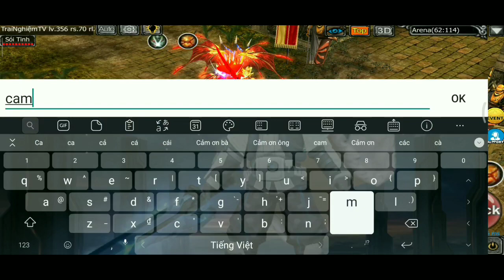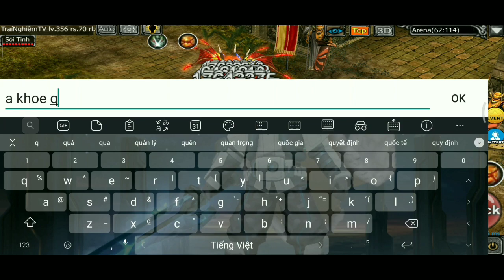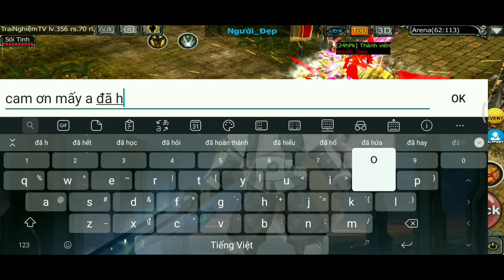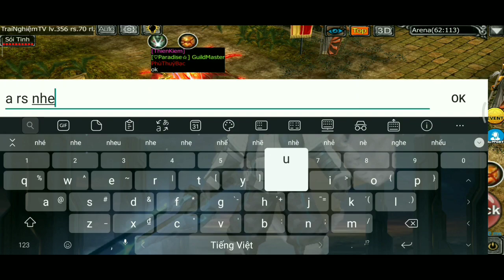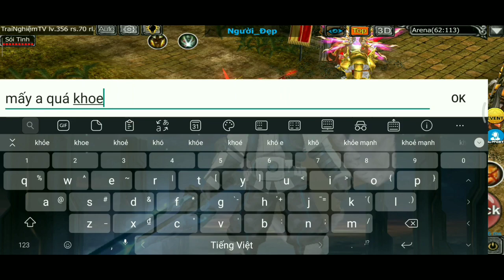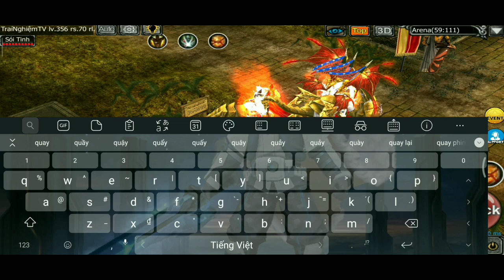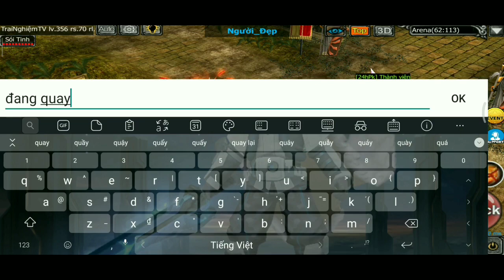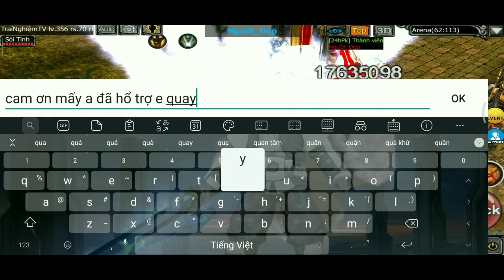Trải Nghiệm TV. Mashop game mu lok mobile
Trải Nghiệm TV Xin chào các bạn.
Đây là video mang tính chất giải trí tham khảo nhé các bạn.
Gộp chung lại những video làm kỹ niệm.
XIN ý kiến và comment cho em biết thêm thông tin để em có thể làm những video trải nghiệm tốt hơn
Xin 1luot đăng ký
1 lượt chia sẽ
1 lượt like
Xin cảm ơn
Games MU LOK sv legends.